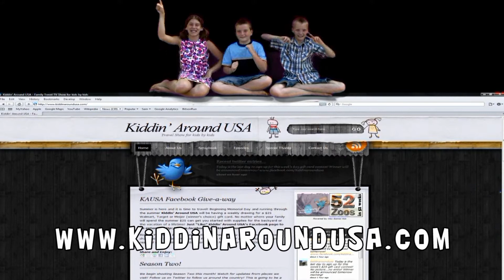TV SHOW - Chicago (4 of 4) - Kiddin Around USA - Season 1 - Episode 1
Kiddin' Around USA is a travel TV show now airing in 20 million homes across America.  Check your local listings.

KAUSA is produced by Flashpoint Media, Inc based in Noblesville, IN.

SHOW FORMAT
Length: both 22 Min & 28 Min (non-profit) available
Episodes: 12 per season (24 filmed) - 3rd season in pre-production
Aspect Ratio: 16:9 (4x3 if requested)
HD: Yes, 1080
DVDs: Yes, available 1st Q 2011

Production Years: 2009 - current
Release Date: 2010
Supplier: Flashpoint Media, Inc